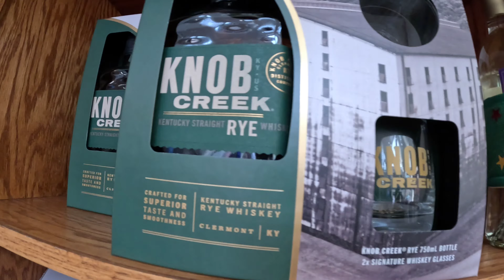Hunting Bourbon in West Virginia for Christmas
Huntington Bourbon in West Virginia for Christmas. Looking for Bourbons for my buddy Nathan.

ALERT: Please Help Andy and Simone Goodspeed of AGood Times Productions. High Winds did damage to their car and home in Maine. Youtube.com/@UCN-9qY1R-1bH18eWX7wJMuw

Cash.App/$TheFrontiersman

Kia-Belle
Michael Ford
Scott Lungwitz
Dylan Pritchard
Derek Stephan

Thanks to my YouTube Trailblazers:
Bill Coleman
Dale and Paula McKenzie
Derek Stephan
Gamblin Granny
Lotts Creek Dave
Kenokid
Kia-Belle
Matthew Cox
Neil Macedo
PJ’s Cocktails and Entertainment
Random Gene
Ronnie C
Scott Lungwitz

WHISKEY SCORING:
98 – 100 – Best Whiskey Ever
90 – 97 – Superb
80 – 89 – Really Good
70 – 79 – Good/Crushable
60 – 69 – A Daily drinker and a good mixer
50 – 59 – Just don’t sip…Shoot it, or mix it with stuff
40 – 49 –  I would recommend to pass on this next time
30 – 39 – Simply not good
0 – 29 – This is perhaps one of the worst things ever tasted

Whiskey Scores
00:00 Introduction
01:45 Bluefield, WV
07:12 Becklyer, WV - Tamarack and CJs
09:32 ALERT: Maine Storm Damage!
11:54 CJs
12:54 Clifton Forge, Virginia ABC Store
15:10 Outro